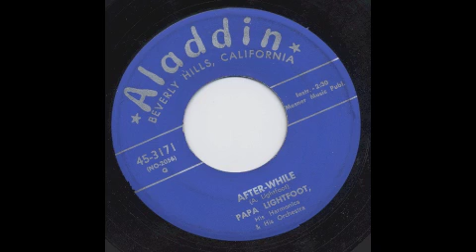PAPA LIGHTFOOT - AFTER WHILE - ALADDIN